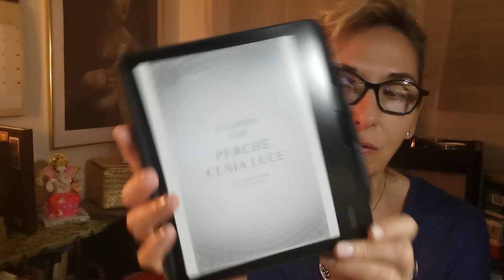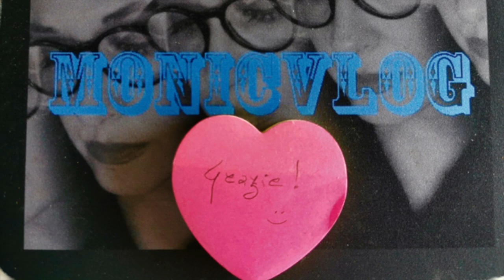Medium e medianicità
In questo video vorrei chiarire una volta per tutte che non sono una medium, perché avere doti sensitive non è la stessa cosa che essere medium. Inoltre provo a parlare di cosa sia un medium e del fatto che si può entrare in contatto con i nostri spiriti guida e vorrei farlo attraverso il libro "Perché ci sia luce"  di Alessandro Stani.